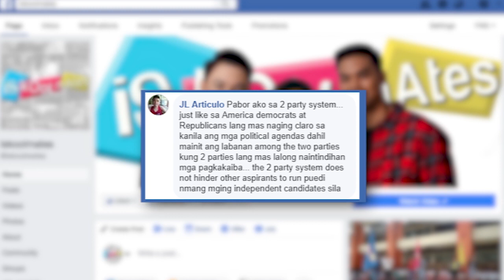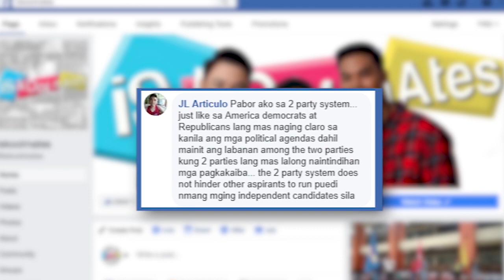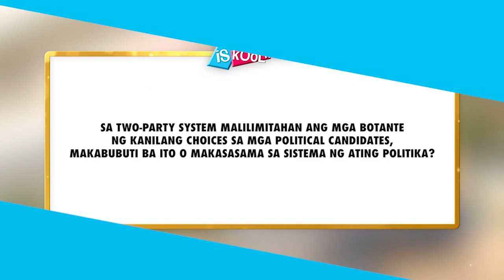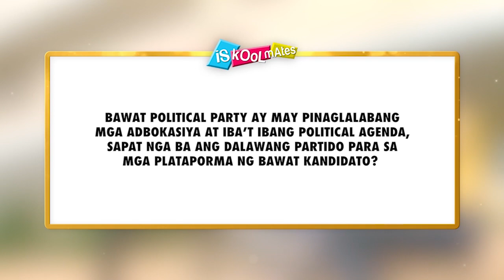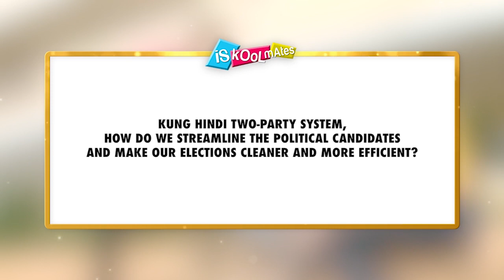ISKOOLMATES YEAR 4: TOPIC I Two-Party System (Episode 127)